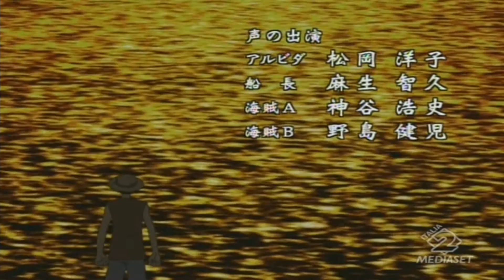ITALIA 2 - One Piece - SIGLE ORIGINALI HD (Opening & Ending 1)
Tratto dall'episodio 19 "Un salto nel passato".
Opening: ウィーアー! We Are!
Ending: Memories